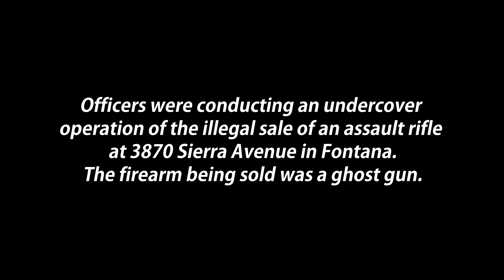Illegal Ghost Gun Sale Bust and Fatal Pursuit Fontana Police Body Cam Adolfo Quintana Darnell Travis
Trust = Truth & Transparency

Fontana, CA. – The fatal shooting happened on June 21, 2022 around 5:18 p.m., according to the Fontana Police Department.  The suspects were identified as Adolfo Quintana from Fontana and Darnell Travis from Hemet. Police say both suspects have an extensive criminal history.

Officers were conducting an undercover operation of the illegal sale of an assault rifle at 3870 Sierra Avenue in Fontana.

The firearm being sold was a ghost gun, police said. Ghost guns are non-serialized and untraceable firearms that can be bought online and assembled at home.

Prior to the illegal sale, officers had identified at least one of the suspects. They spotted the suspect’s vehicle and attempted to pull him over.

Instead of cooperating, the suspects are seen reversing their vehicle and ramming it into an undercover car.

One officer is seen opening the suspect’s door during which he allegedly spots a handgun inside. That’s when the officer is seen firing shots at the vehicle.  The suspects quickly drive forward over a curb and away from the area, leading authorities on a high-speed pursuit.

The chase continued through multiple cities and freeways, police said. The suspect’s vehicle slowed down significantly from a damaged front tire which allowed a successful pit maneuver.

Police say Travis was found unconscious with a single gunshot wound in the passenger seat. He was transported to a local hospital where he later died.

The driver, Quintana, was arrested on charges including assault with a deadly weapon on a police officer and evading arrest.